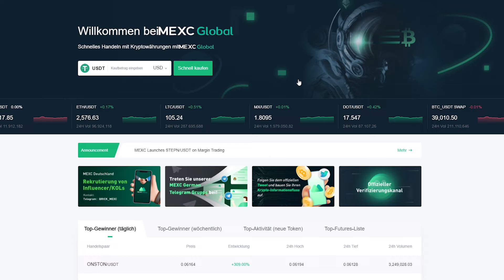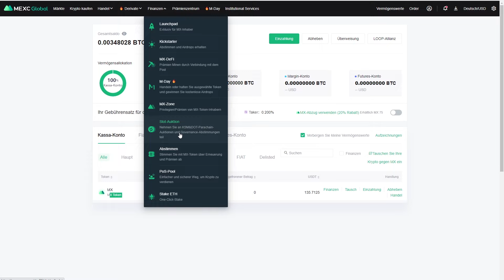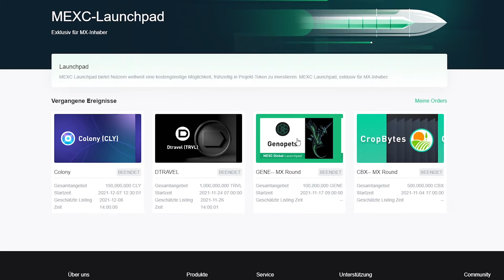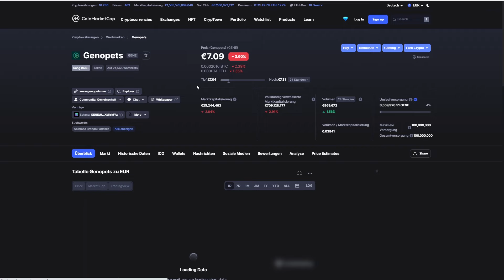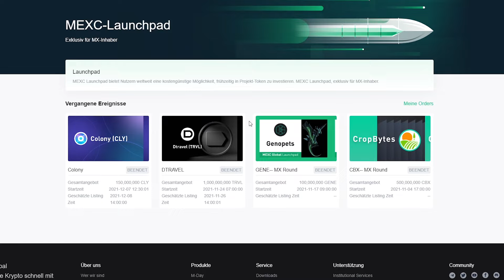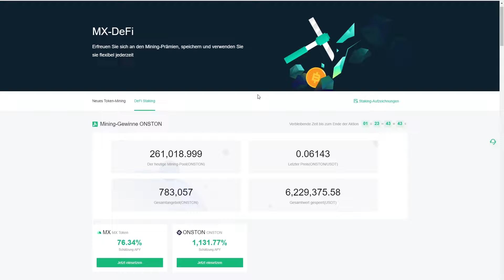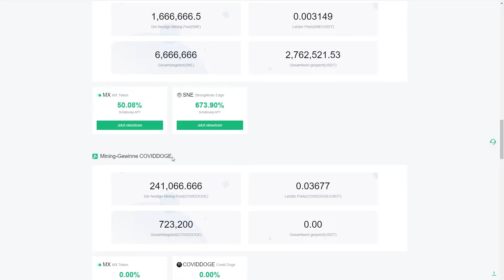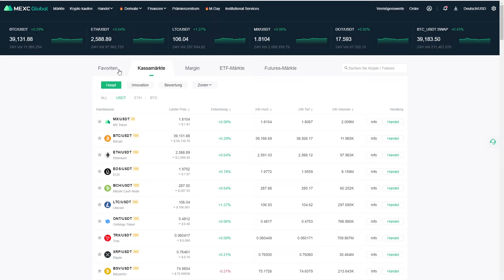PARA CHAIN SLOT AUKTIONEN, KICKSTARTER & LAUNCHPA 🌏 MEXC GLOBAL 🌏 DIGITAL ASSET TRADING PLATTFORM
Benutzerfreundlicher Digital Asset Exchange. MEXC Global.

Bitcoin & Co sicher handeln.

Plattform mit Para Chain Slot Auktionen